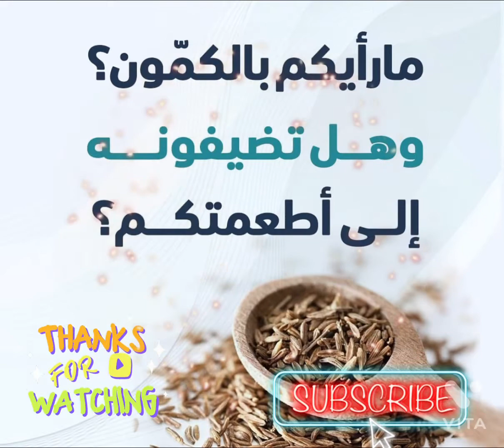فؤائد تناول الكمون د. لبينة الرحية